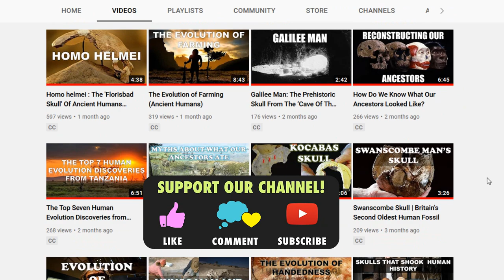Ancient Neanderthal Footprints Discovered In the Spanish Coast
A footprint on the ground is much more than a mark. It can reveal information about what or who left it, what it was doing at that time, what the environment was like, where it was wandering, its weight, its size and its habits.Sometime between March and April of 2021, a paper was published announcing that two biologists discovered neanderthal footprints while strolling along the beach at Matalascañas, in Doñana National Park in June 2020.
These Neanderthals left these footprints about 100,000 years ago along the coast of what is now southern Spain, leaving behind footprints as they padded through the sand.Many millennia later, the footprints the group left in the sand were discovered by a group of paleontologists examining nearby fossilized animal tracks and researchers studying these fossilized footfalls say that some were left by a youngster “jumping irregularly as though dancing.” Altogether 87 neanderthal footprints were found.
They were only recently revealed due to recent heavy rains in the area. Prior evidence showed that the area was once an inland watering hole.The researchers used special equipment to scan the prints and determine their size, depth, and owners. The researchers were able to identify the prints as belonging to Neanderthals based on the anatomy of the footprints as well as knowledge about the successive inhabitants of prehistoric Spain.